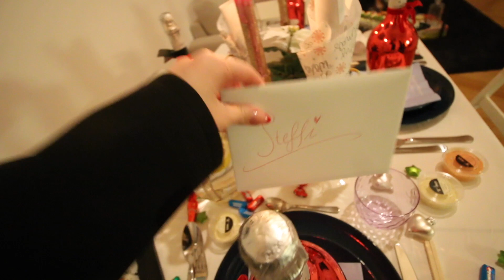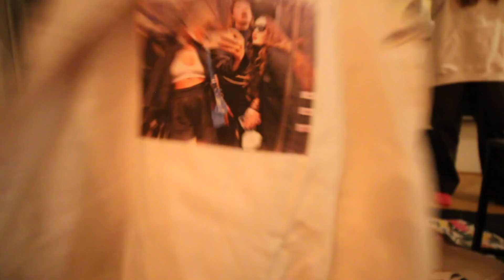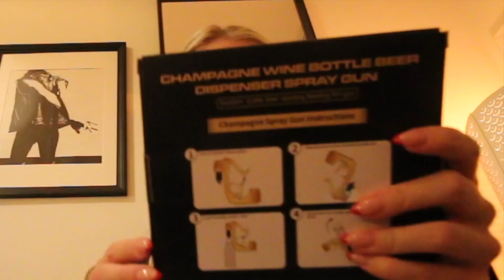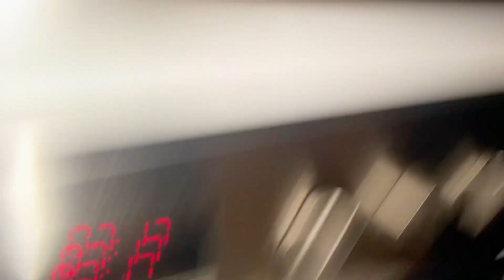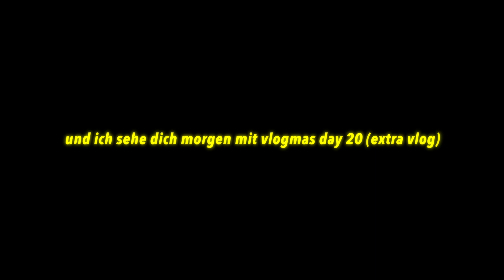WEIHNACHTEN MIT DEN BESTEN FREUNDEN *EXTRA VLOG* / VLOGMAS 2022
hiii🖤
okay es waren 2 tage aber trotzdem hihi wie gesagt alle videos kommen trotzdem hoch aber 8&9 und 10&11 sind zusammen 🖤